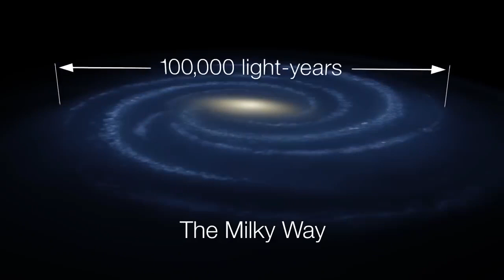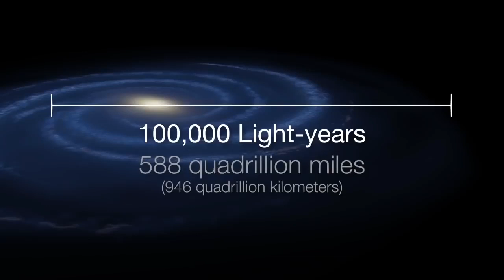The Milky Way Galaxy, Galaxy, Light Year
Solar System, Milky Way Galax, Light Year